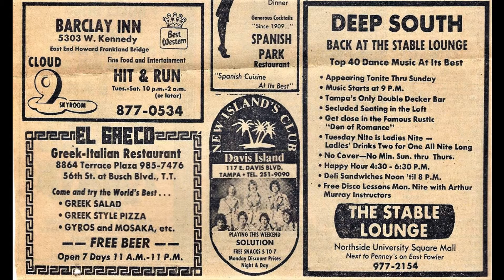Between song "Jabbering" and other weird on stage Nonsense #2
Between song "Jabbering" and other weird on stage Nonsense #2 Featuring Bob's Birthday, the drunk band jam. Drunk introduction's. Diane Keri flirting with Barry.